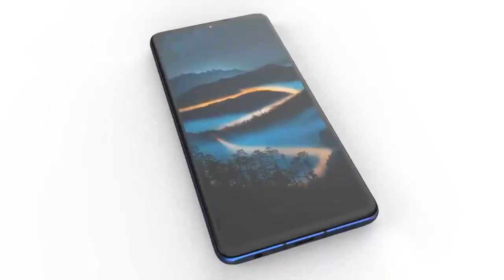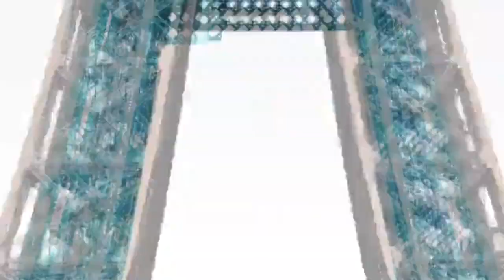Huawei P30, P30 Pro y P30 Lite Fecha de lanzamiento Oficial!!!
Huawei P30 y P30 Pro Fecha de lanzamiento Oficial!!!